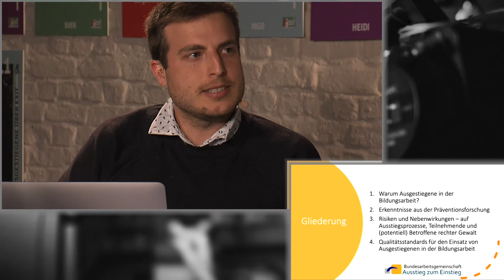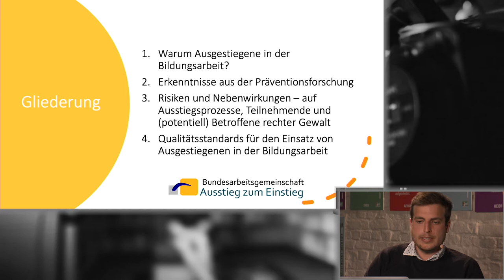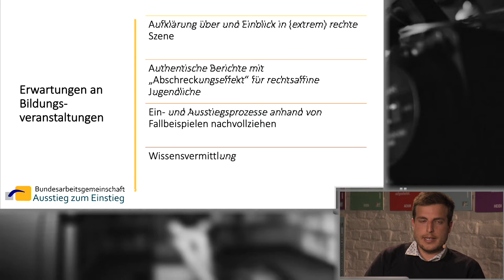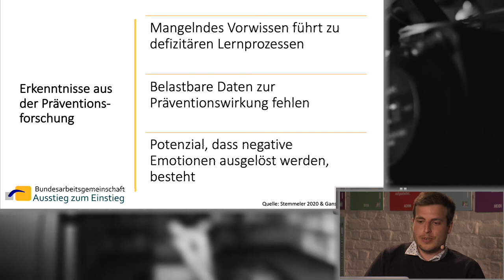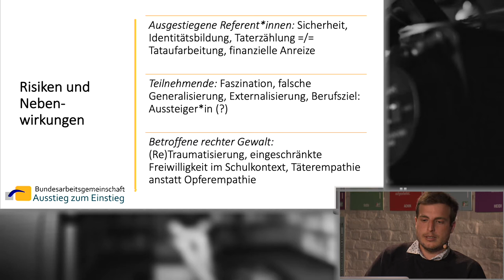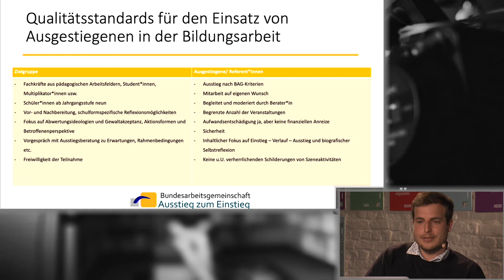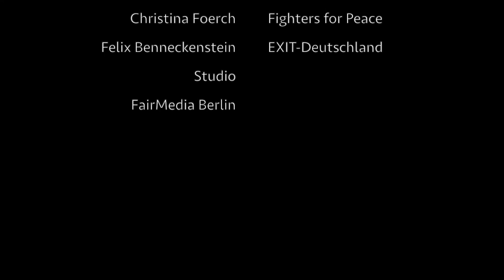#2 Deradikalisierung & Ausstieg: Standards - Ausgestiegene in der pol. Aufklärungsarbeit (1/2)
Das Format bringt praktische Erfahrungen und wissenschaftliche Ansätze der Deradikalisierungs- und Ausstiegsarbeit zusammen mit dem Ziel, Handlungsräume und Potentiale zu erörtern und für Praktiker im Feld zu erschließen. Mit thematischen Schwerpunkten werden Herausforderungen und Ressourcen der Arbeit beschrieben, mit den Teilnehmern via Livestream diskutiert und im Anschluss als Video bereitgestellt.

Folge 2: Ausgestiegene in der politischen Aufklärung

Öffentliche Auftritte ausgestiegener Rechtsextremisten gehören zum festen Bestandteil der Arbeit von EXIT-Deutschland und erfüllen im Rahmen des Gesamtkonzeptes unterschiedliche Funktionen. Eine davon ist die politische Aufklärung. Ausgestiegene, die in diesem Bereich aktiv werden, vermitteln eine Botschaft, die vor dem Hintergrund der eigenen Geschichte rechtsradikale Ideologien, Missionen, Praxis und die dazu angewandte Gewalt in Frage stellt. Die inhaltliche Ausgestaltung und der Charakter der Auftritte orientieren sich dabei immer am Zielpublikum und an der Intension der jeweiligen Veranstaltung, weshalb gründliche Planung und Vorbereitung grundlegende Voraussetzung für das Gelingen ist.

Die politische Aufklärungsarbeit von ehemaligen Extremisten hat enorme Bedeutung in der Auseinandersetzung mit Extremismus, was in der Diskussionen um das Für und Wider von sogenannten „Aussteiger-Vorträgen“ vor allem in der (schulischen) Bildungsarbeit nahezu untergeht.

Gäste:
Dr. Bernd Wagner (EXIT-Deutschland), Michael Schrodi MdB (Gymnasiallehrer), Tobias Lehmeier (BAG - "Ausstieg zum Einstieg"), Christina Foerch (Program Manager Fighters For Peace), Felix Benneckenstein (EXIT-Deutschland)

Moderation:
Fabian Wichmann (EXIT-Deutschland)

Mehr zum Thema:
Ausgestiegene in der politischen Aufklärungsarbeit

Die Veranstaltung wurde im Rahmen des Bundesprogramms Demokratie leben! gefördert.
EXIT-Deutschland erhält eine Förderung als Begleitprojekt „Demokratie leben!“ des Bundesministeriums für Familie, Senioren, Frauen und Jugend.